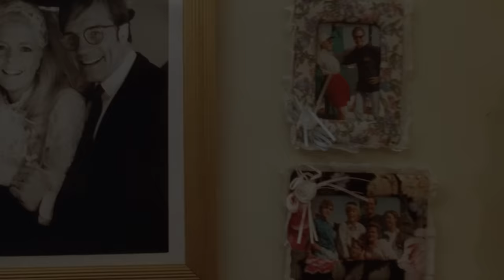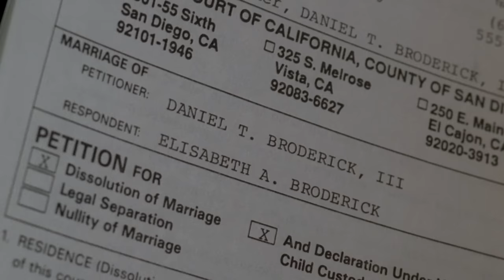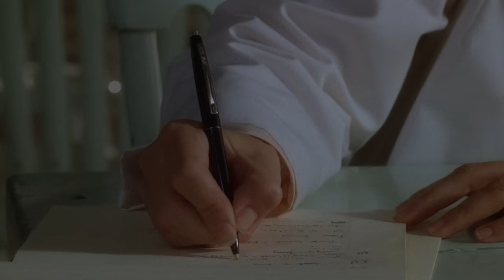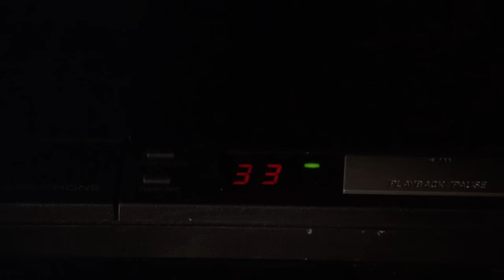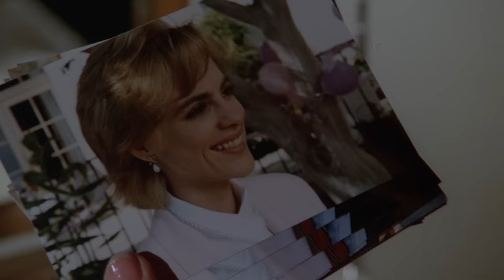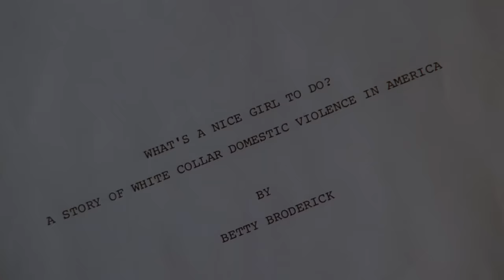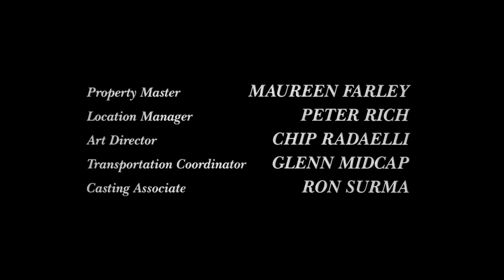A Woman Scorned: The Betty Broderick Story (1992) Part 1 (1992) | Full Movie | Meredith Baxter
Betty torments her husband with childish vandalism and verbal threats after he leaves her for another woman, but nobody anticipates what ends up happening as the games escalate.